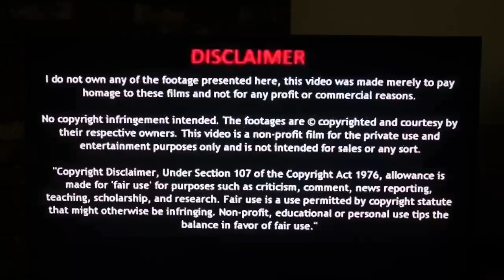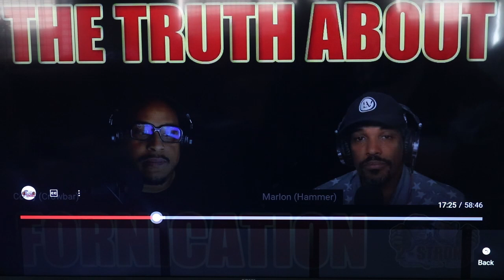Let's Talk About Sex Fornication